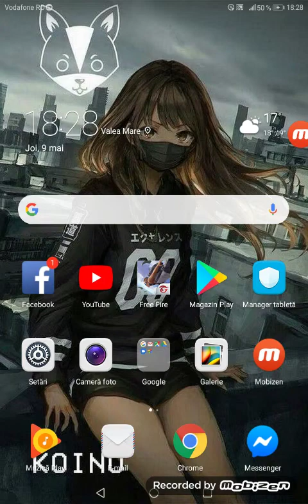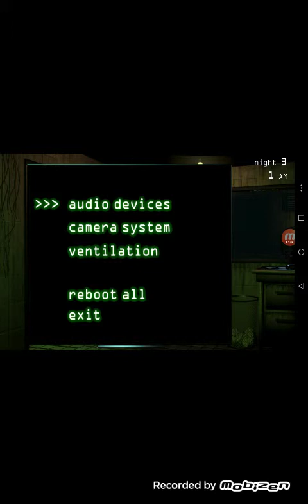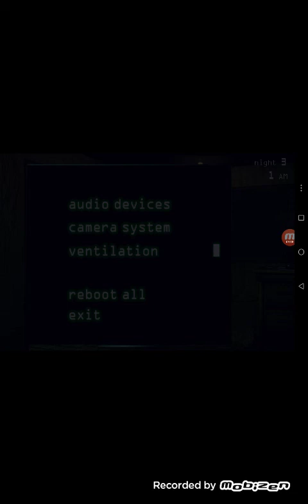Am trecut noaptea a 3a (dar nu am reușit sa trec noaptea 4)